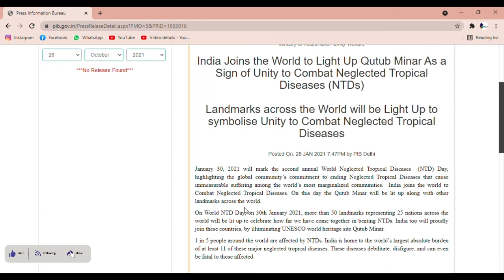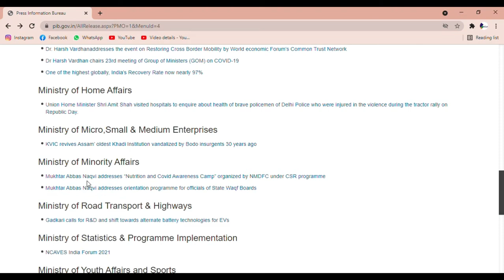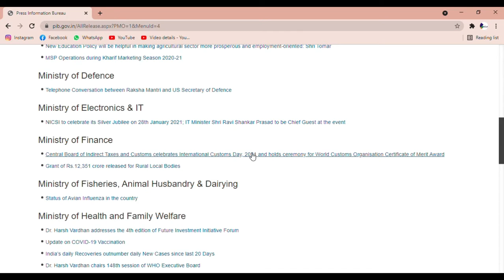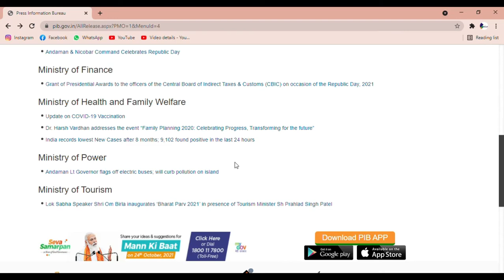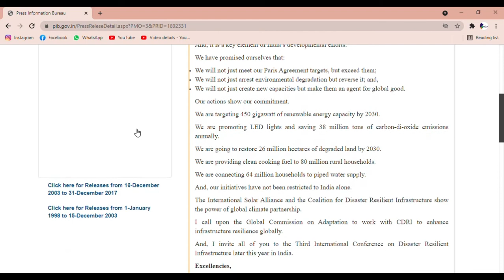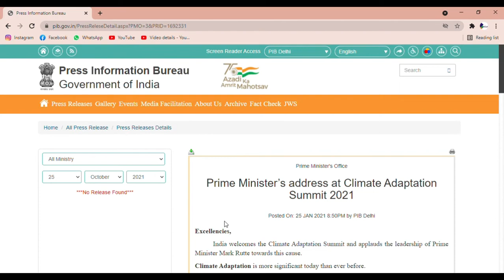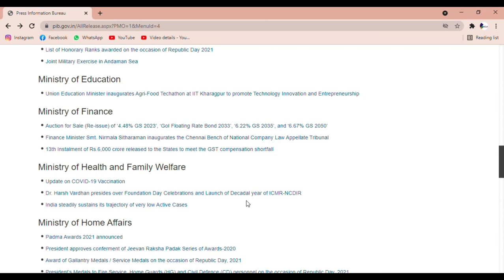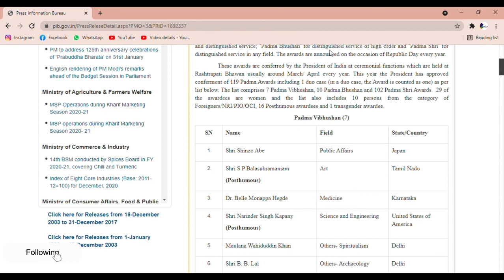PIB For UPSC In 20 Min Part 5